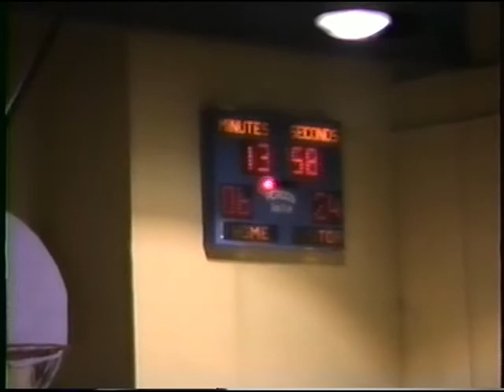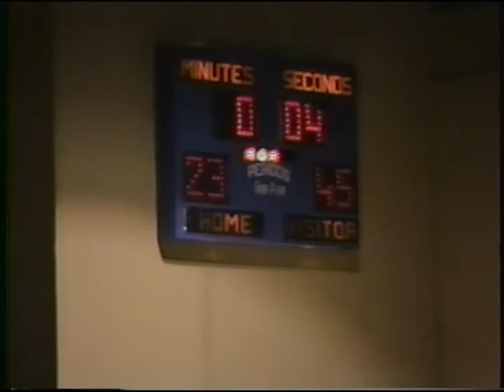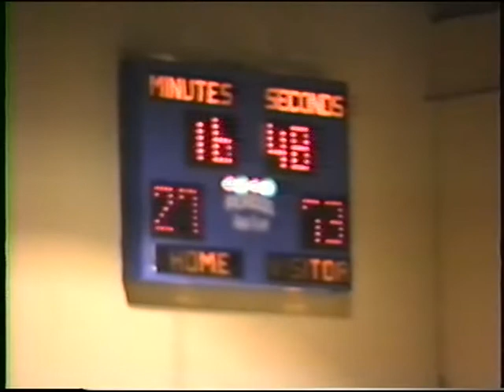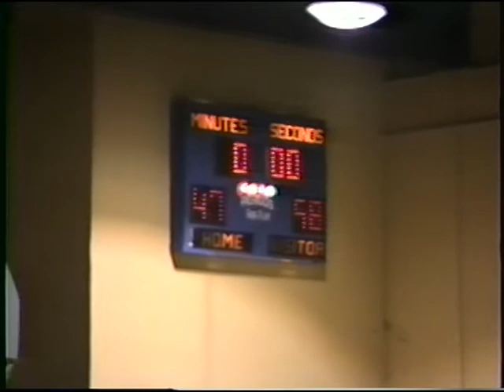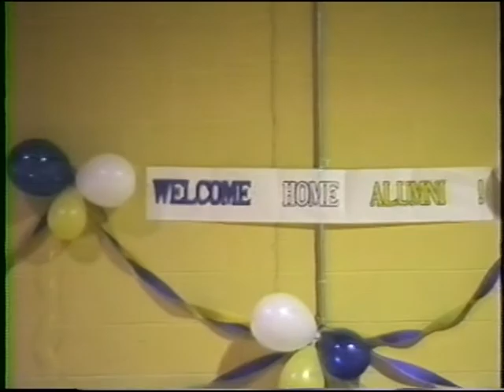Alumni Game Nov 11 1988